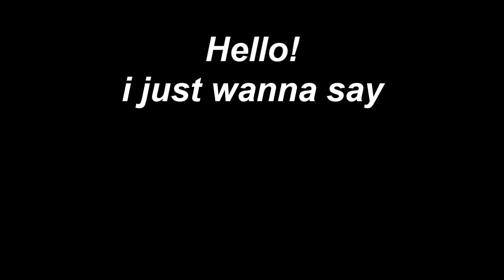YTPMV: Ageha by Team Fortress 2 (13 subs thx) :D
just wanted to thank you for subscribing me so i made video of it (it actually should it been YTPMV but i felt like make it that kind of so ehh... enjoy :D